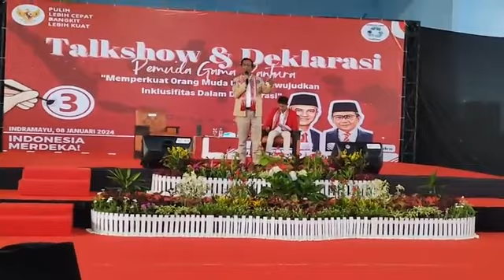Cawapres Mahfud MD Datang ke Indramayu